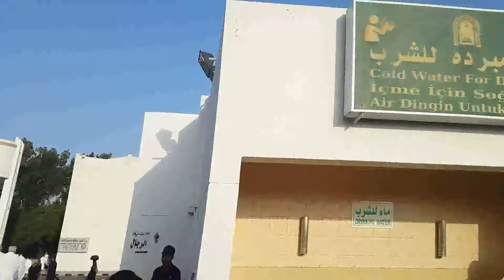Cirane mescidi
Ocak 2019’da yaptığımız ziyaretten kareler…